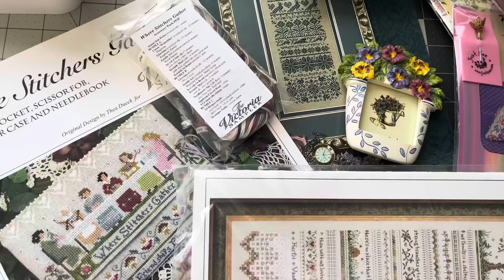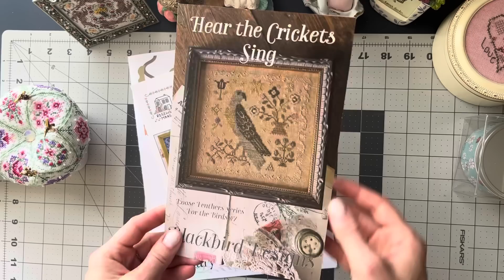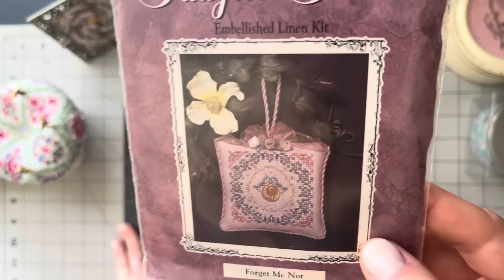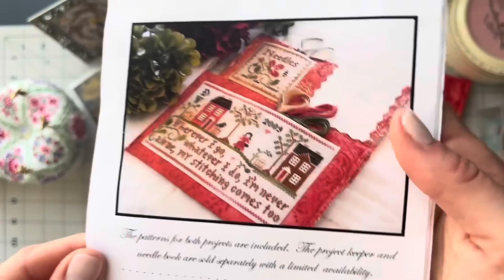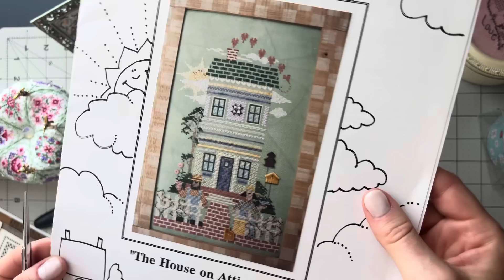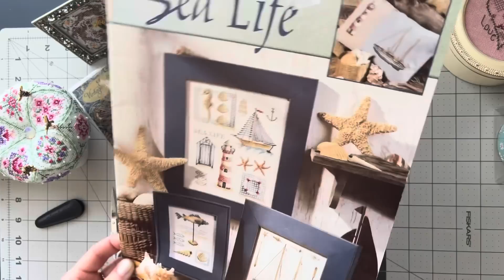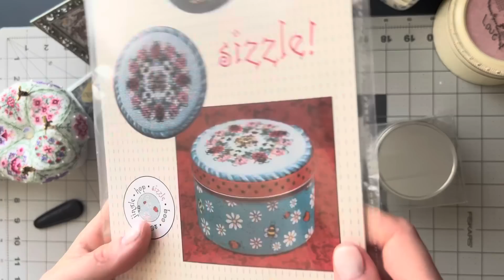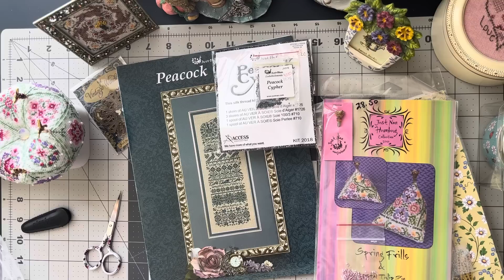81. ВИШИВАЛЬНІ ПОКУПКИ 🛍️💸 або давно не бачилися 🤪 Dimensions, Just Nan, Victoria Sampler та інші